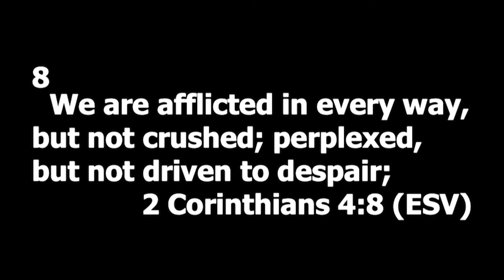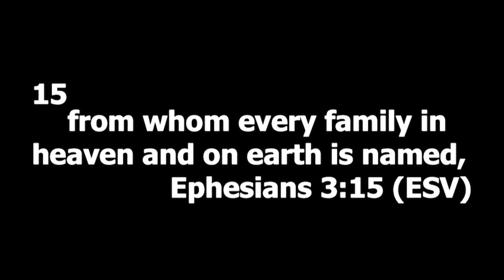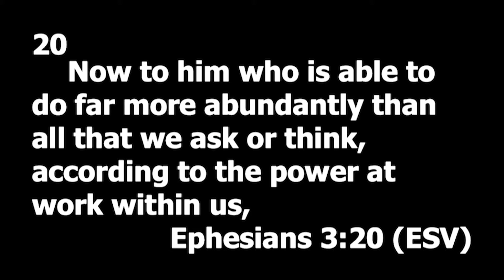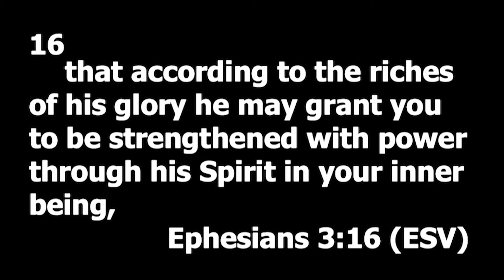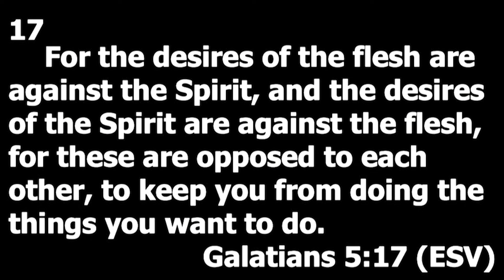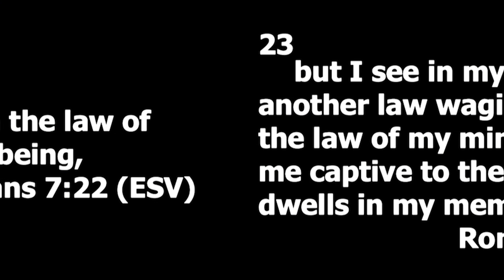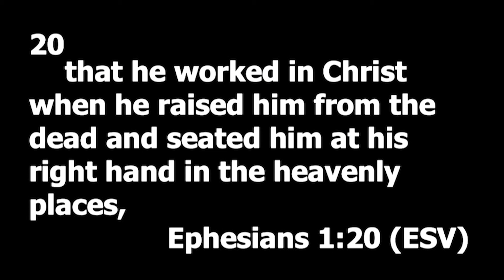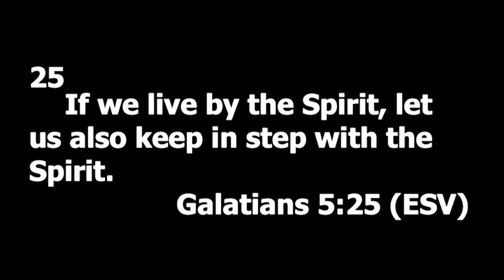Exceedingly Abundantly - part 1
Cornerstone Church of Clarion. Guest speaker Jeff Burkett